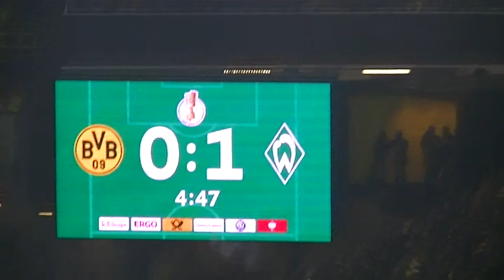Dortmund : Werder Bremen 5:7 n. E. (05.02.2019) DFB Pokal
Das 0:1 durch Milot Rashica (5.)